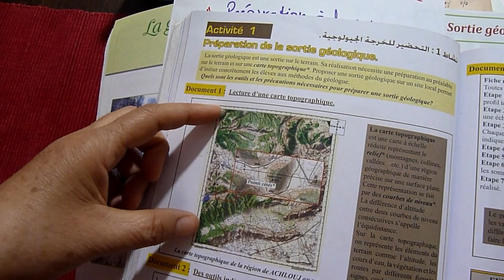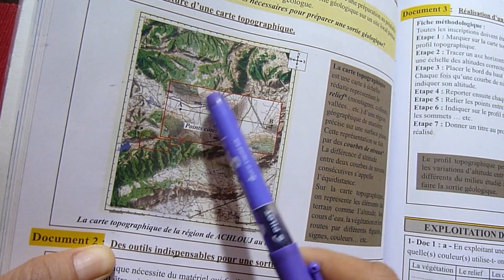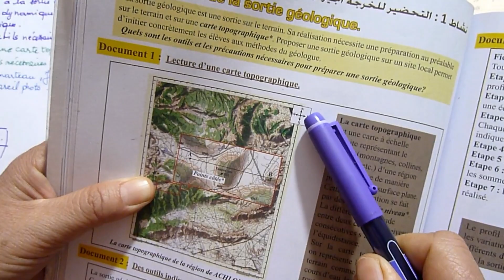Préparation à la sortie géologique /1AC